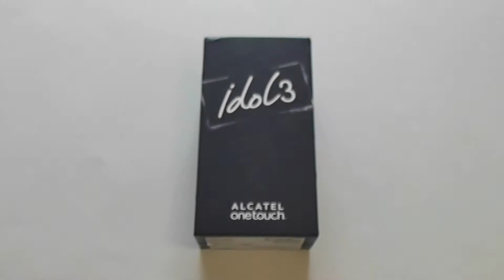Unboxing Alcatel OneTouch Idol 3 (4.7) ita da AppsParadise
Video Unboxing dell'Alcatel OneTouch idol 3 nella sua versione da 4.7 pollici in italiano da AppsParadise.